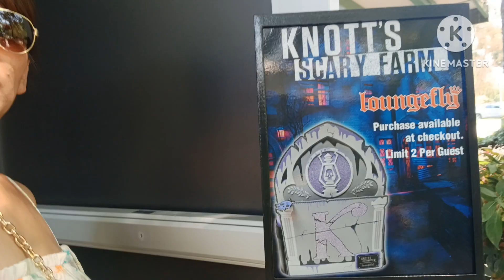Kong Pangit Di Pwede dito????@Ruselizakc Vlog